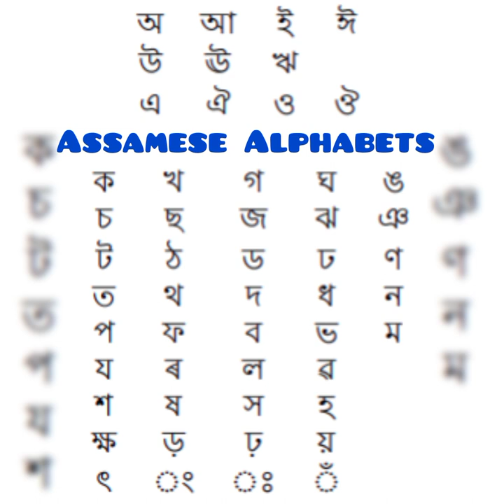The Mysterious Secrets Hidden in Assam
This video is about Assam

assam
assam tourism
assam tourist places
awesome assam
The Untold Secrets of Assam
travel to assam
assam travel
places to visit in assam
assam tourism awesome assam
Manas national park
Assam orchid
Assam forest
Birds of assam

kaziranga national park tour
majuli assam
kaziranga national park assam
Kaziranga national park
awesome assam campaign
Assam tourism
Discover the Untold Secrets of Assam